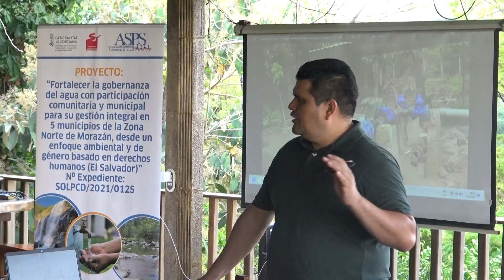MESA TERRITORIAL DEL FORO DEL AGUA REALIZO REUNIÓN CON JUNTAS DE AGUA DEL NORTE DE MORAZÁN